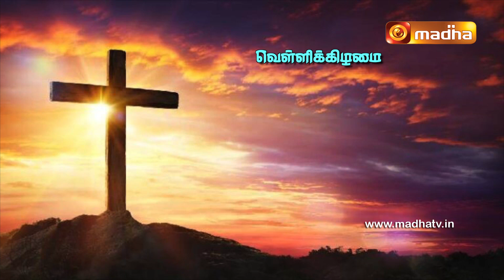Siluvaiyin Nizhalil | Lenten Special Program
Watch siluvaiyinnizhalil | ( Lenten Special Program)